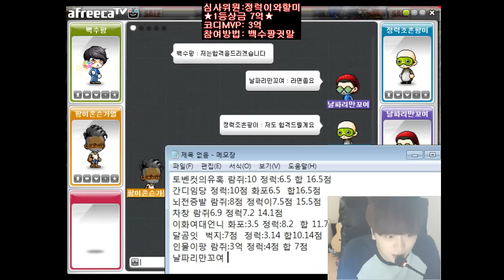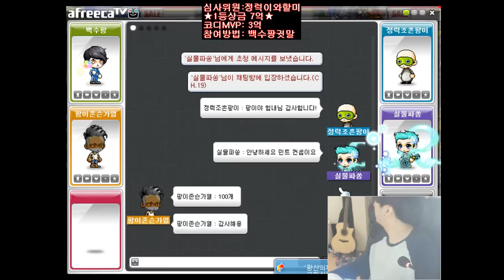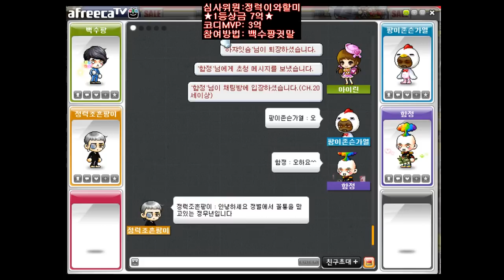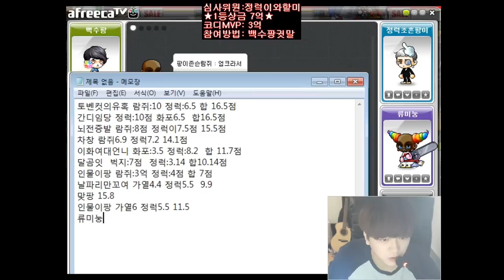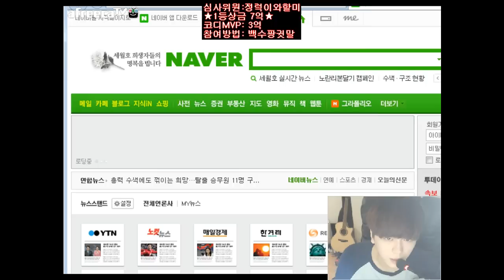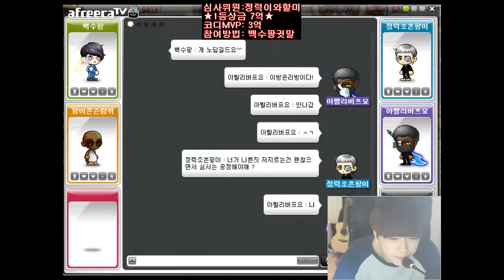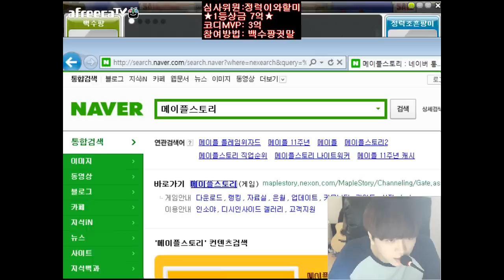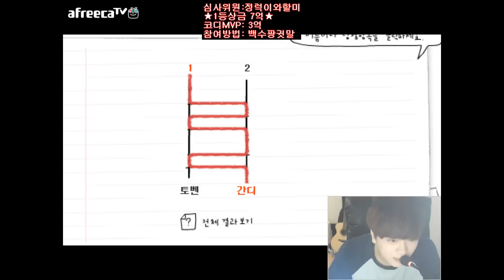[메이플스토리] BJ팡이요의 시청자코디대결시즌1(2) maplestory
[20140424방송]